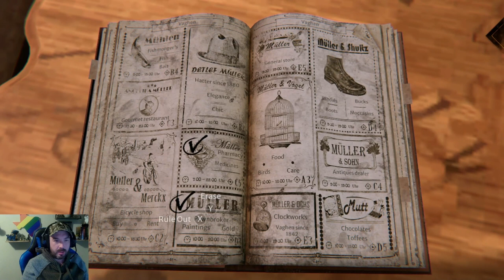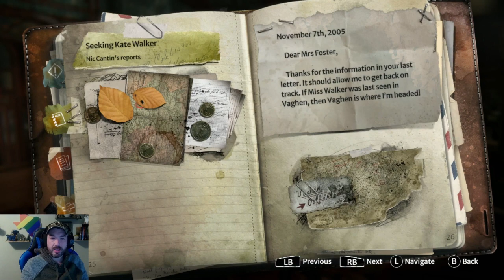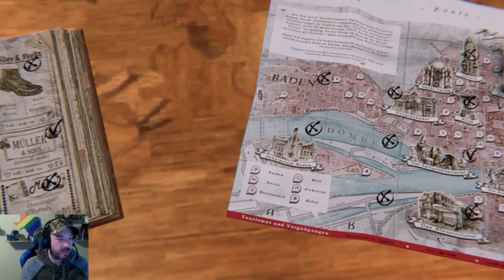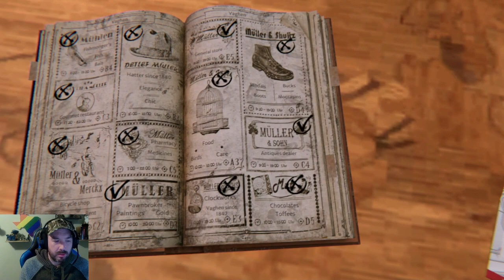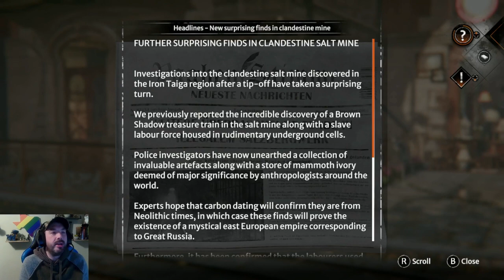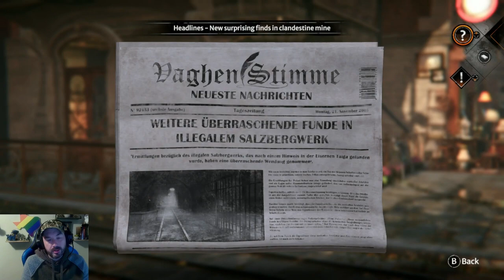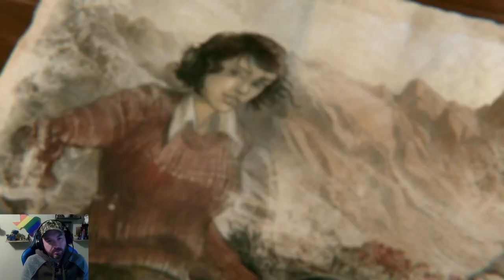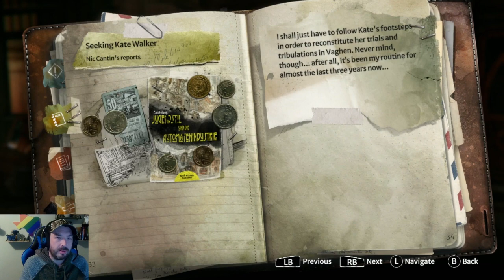Syberia The World Before P2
Oscar is Back!